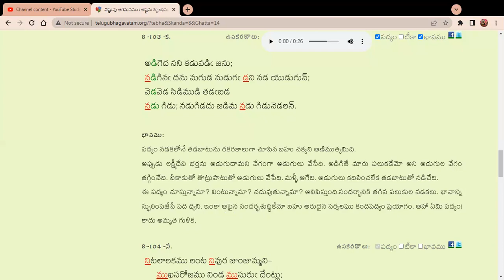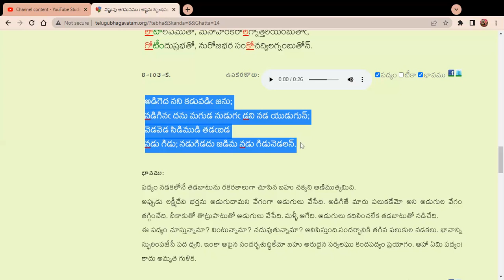8 103 Telugu Toungue Twister